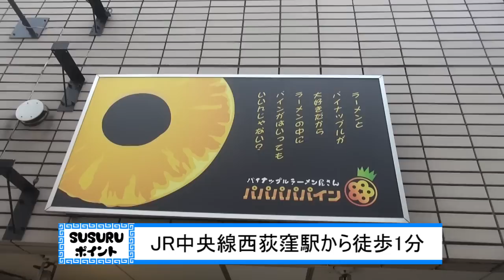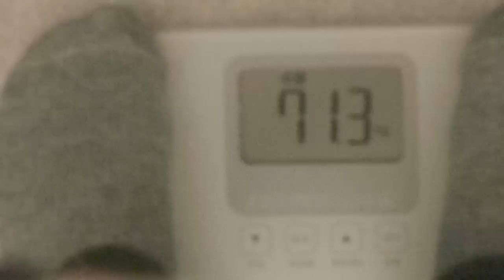【毎日ラーメン生活】パパパパパイン 前代未聞のパイナップルラーメンをすする【Pineapple Ramen】SUSURU TV第160回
本日は　パイナップルラーメン屋さんパパパパパインさん
どこもかしこもパインだらけの店内！
スープにもトッピングにもパイン！
果たしてそのお味は！？

パイナップルラーメン屋さん　パパパパパイン
東京都杉並区西荻南3-12-1 日伸西荻プラザ1F

■SUSURUの福岡でのオフショットはこちら
H.I.S.国内旅行 旅チャンネル（エイチ・アイ・エス）さんにて毎週金曜日更新中